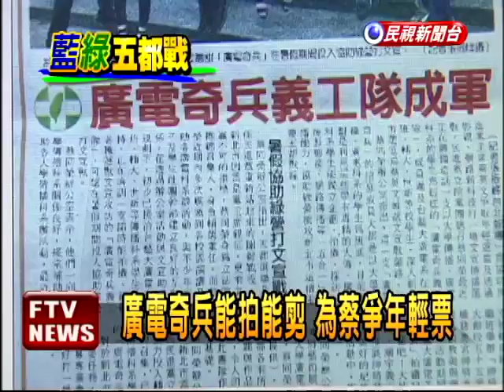拚選戰! 廣電奇兵記錄蔡英文－民視新聞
【民視即時新聞】民進黨主席蔡英文，拚新北市長，除了公開行程外，還得私下探訪，上週末，蔡英文就在前經建會主委張景森的陪同下，到二重疏洪道，了解重陽重劃區的規劃。不只如此，民進黨團總召蔡同榮，還號召一群廣電奇兵，用影音紀錄蔡英文，希望透過網路，爭取年輕票源。